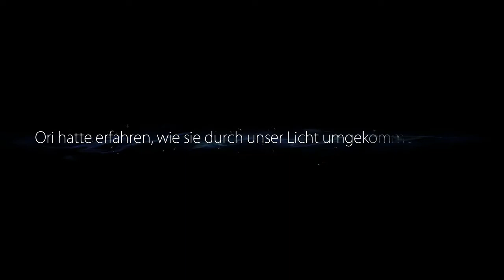Let`s Play ORI AND THE BLIND FOREST Part 11: Element des Windes in den Elendsruinen und KUROS NEST?!